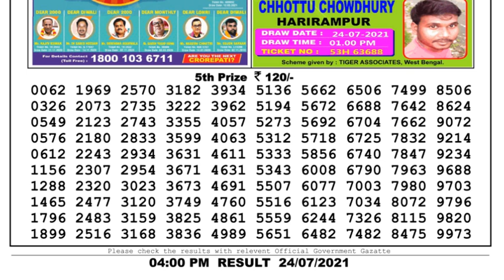Lottery Sambad Lottery Live 4pm 24.07.21 Nagaland Lottery Live